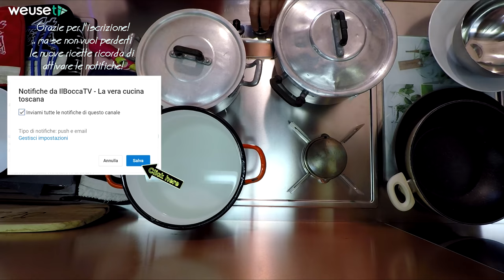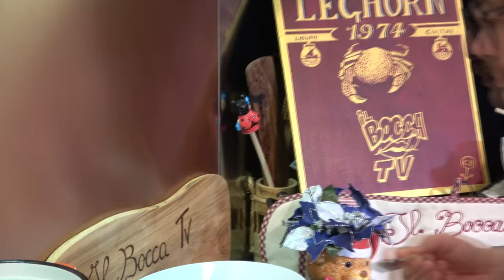542 - Gnocchi al sugo di canocchie o cicale di mare..importante è abbondare! (primo di pesce facile)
2018 - IlBoccaTV - 542 - Gnocchi al sugo di canocchie o cicale di mare..veramente un grande affare! (primo di pesce facile)
✅In fondo all'infobox descrittivo trovate tutti gli ingredienti utilizzati dal Bocca per la realizzazione di questi fantastici gnocchi al sugo di canocchie o cicale di mare

✅📖"IL MARE IN BOCCA" 📖
Attenzione! Attenzione! :)
Sabato 16 dicembre 2017 in edicola con il quotidiano Il Tirreno è uscito il libro “IL MARE IN BOCCA”, una raccolta di ricette a base di pesce tipiche della costa toscana, scritto a quattro mani da Andrea e Simone, il primo libro ufficiale dell'accoppiata de IlBoccaTv. Il libro è reperibile e ordinabile in edicola o nelle migliori librerie in tutta italia oppure disponibile nei seguenti punti vendita online:

✅RINGRAZIAMENTI
✔ Grazie a Katia Giovannetti per la cura del nostro blog
27, Piazza Grande - 57123 Livorno (LI)

✔ Link per caricare foto e descrizioni delle ricette del bocca che hai rifatto e che vuoi condividere con tutti gli utenti

✅INGREDIENTI 🥘🍝🥣🥧
Ingredienti per la preparazione di XXX

Ingredienti per circa 4/5 persone (Livornese):
un chiletto di gnocchi di patate
un chiletto di cicale
cinque pomodori piccadilly
due costole di  sedano una carota una cipolla uno spicchio d'aglio
peperoncino prezzemolo
sale q.b

Ingredienti per 4/5 persone (Italiano):

cinque pomodori piccadilly
2 costole di  sedano 1 carota 1 cipolla 1 spicchio d'aglio
peperoncino prezzemolo q.b
sale q.b

Ingredients for 4/5 persons :

a chiletto of potato gnocchi
a pound of cicadas
five piccadilly tomatoes
2 celery sticks 1 carrot 1 onion 1 clove of garlic
chilli parsley q.b

Ingredientes para 4/5 personas (Español):

un chiletto de ñoquis de papa
una libra de cigarras
cinco tomates piccadilly
2 palitos de apio 1 zanahoria 1 cebolla 1 diente de ajo
perejil chile q.b
sal q.b

Zutaten für 4/5 Personen (deutsch):

ein Chiletto aus Kartoffelgnocchi
ein Pfund Zikaden
fünf pikadilly-tomaten
2 Selleriestangen 1 Karotte 1 Zwiebel 1 Knoblauchzehe
Chili-Petersilie q.b
Salz q.b
Olivenöl extra vergine

Ingrédients pour 4/5 personnes (en français):

un chiletto de gnocchi de pommes de terre
une livre de cigales
cinq tomates piccadilly
2 branches de céleri 1 carotte 1 oignon 1 gousse d'ail
chili persil q.b
sel q.b